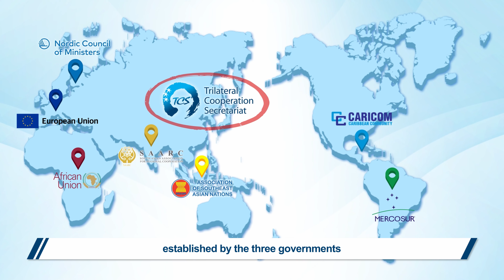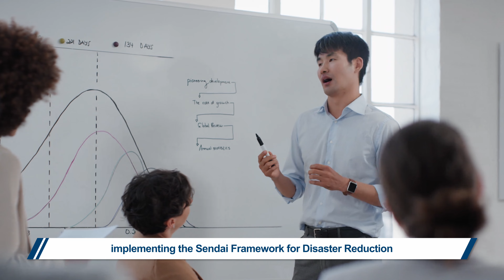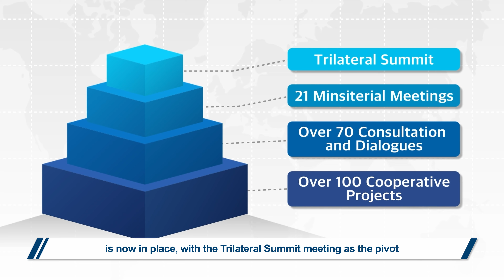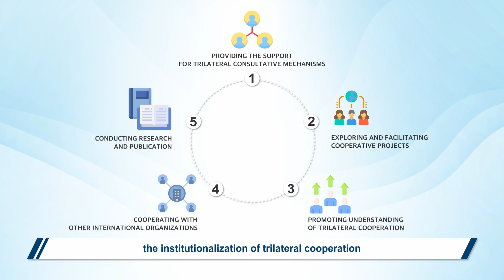2024 TCS Promotion Video (English Sub)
Official promotion video of the Trilateral Cooperation Secretariat (TCS) among China, Japan, and the Republic of Korea